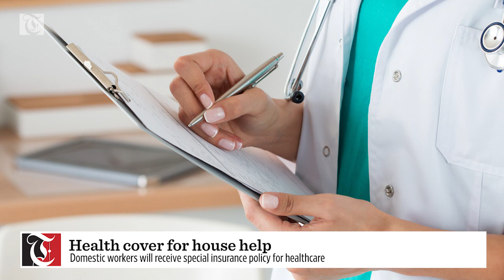Health cover for domestic workers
Special insurance cover for domestic workers

Domestic workers will receive special insurance policy for healthcare, according to Ahmed Al Mamari, Vice President of the Insurance Sector at Capital Market Authority.

The comments were made in the introductory meeting organized by the CMA in collaboration with the Oman Chamber of Commerce and Industry in the Governorate of Dakhiliyah with the businessmen and representatives of the companies under the auspices of Sheikh Khalifah Hamed Al Saadi, the Governor of Al Dakhiliyah.

Al Mamari said the provisions of health insurance for the employees of the private sector, residents and visitors “Dhamani” is a form of risk management in enterprises more than being a requirement to enhance the work market in the private sector.

He confirmed that the Standard Health Insurance Policy has been issued and special insurance policy will be issued for domestic workers to provide them with appropriate healthcare with regards to cost and quality.